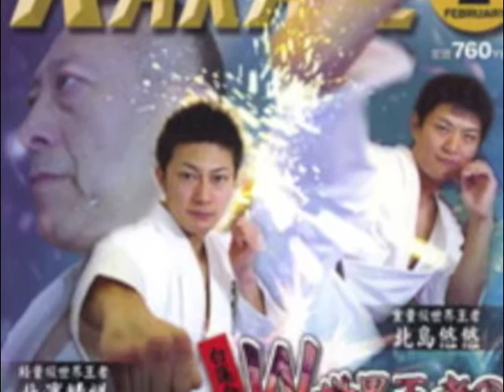WORLD KUMITE ORGANIZATION hombu dojo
World Kumite Organization Memories